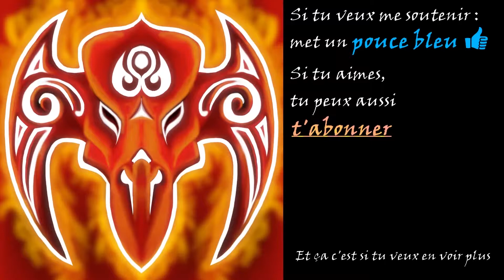Undead Horde ep8 - Les chambres lugubres (gloomy chambers)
Vidéo sur Undead Horde, un RPG du studio 10tons ltd.

Le jeu est disponible, il est cependant en EARLY ACCESS !